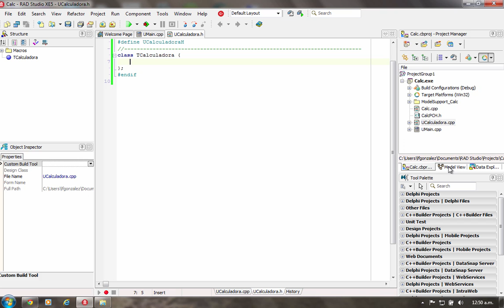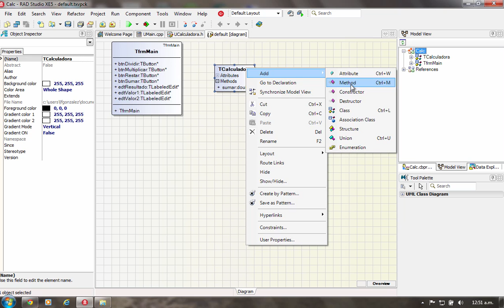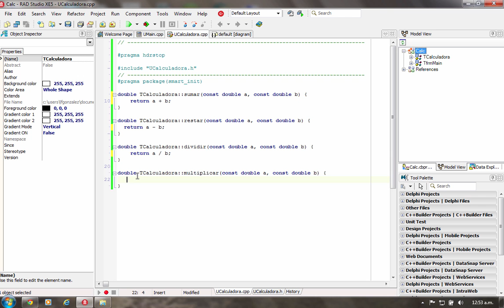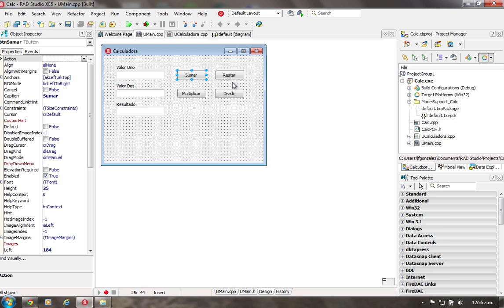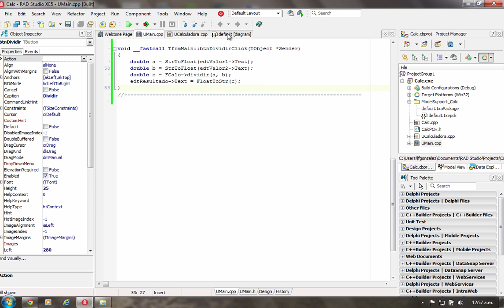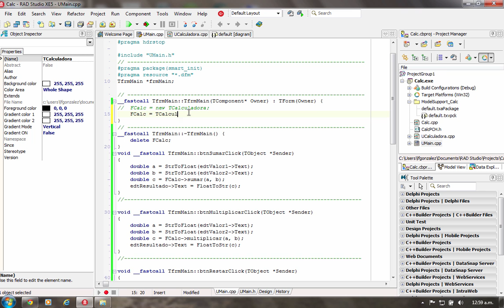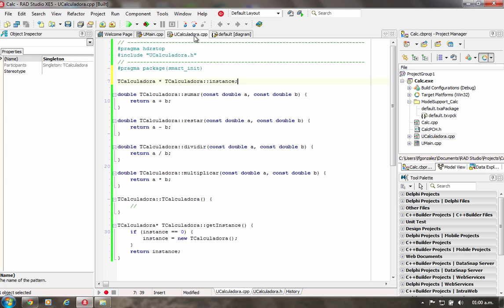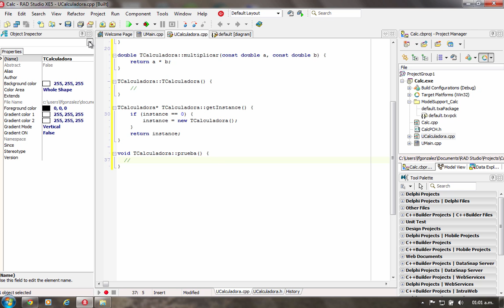C++Builder XE5. Model View. Singleton Pattern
En este video verá como usar el Model View para crear clases rápidamente con C++Builder XE5